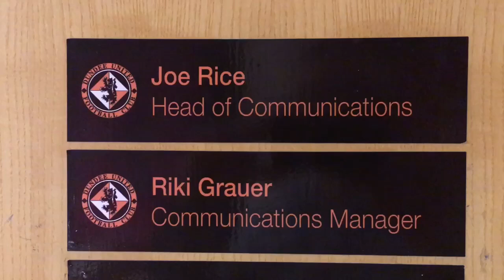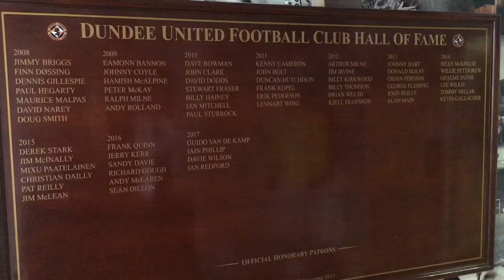Dundee Utd’s Head of Communications Joe Rice on his time at Abertay